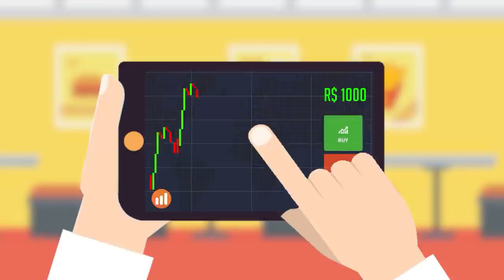DEI FUGA DE FUSCA NA ROTA E NA POLÍCIA MILITAR - FORZA HORIZON 5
Forza Horizon 5 é um  jogo de corrida de mundo aberto desenvolvido pela Playground Games com assistência da Turn 10 Studios e publicado pela Xbox Game Studios.
É a quinta entrada da série Forza Horizon

Forza Horizon 5 se passa no México e conta com paisagens magníficas! O game está dublado e legendado em Português PT-BR!

forza horizon 5 supra
forza horizon 5 gameplay
forza horizon 5 fuga
forza horizon 5 fuga da policia
forza horizon 5 piloto de fuga
forza horizon 5 blitz
blitz
fuga
fugas
forza fuga
pm
pmsp
viatura
vida real
forza horizon 5 vida real
fuga na policia
fuga na policia militar
dando fuga
fuga da policia
fuga da polícia militar
forza horizon 5 gallimano
gallimano